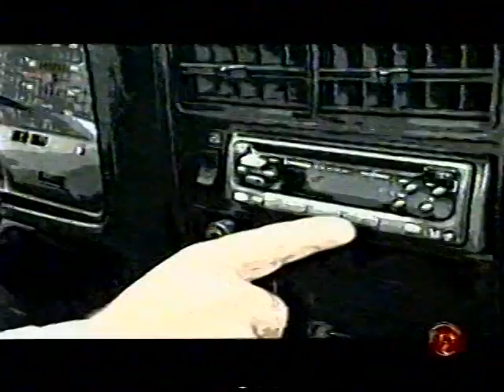CHRYSTIAN E RALF(CONTANDO SOBRE SUA VIDA) NO PROGRAMA SILVIO SANTOS NOS ANOS 90 - PART - 1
Chrystian e ralf no programa silvio santos, nos anos 90!!!  um belo relato sobre fatos da vida da dupla!!!